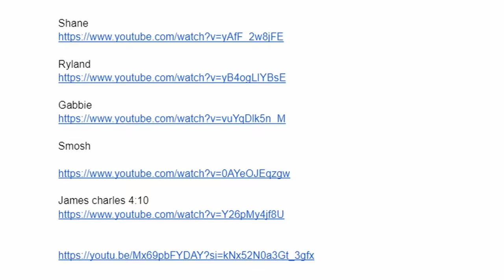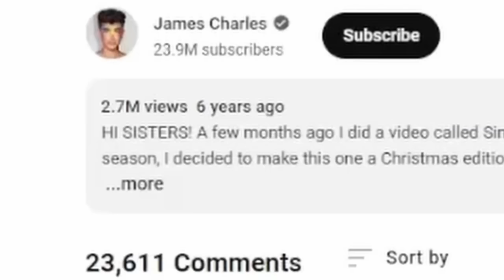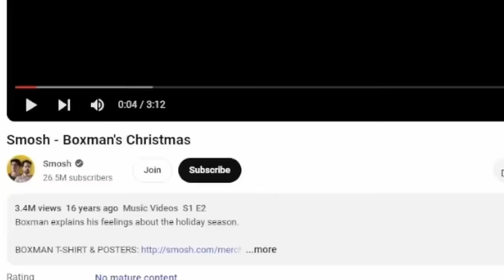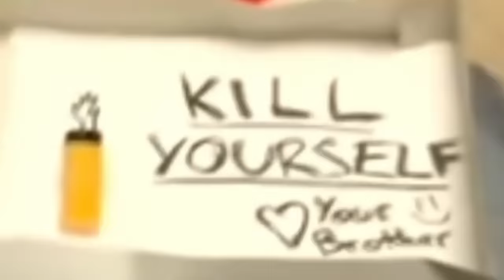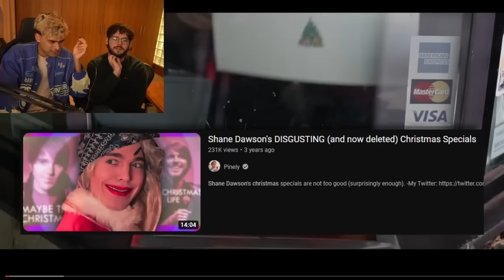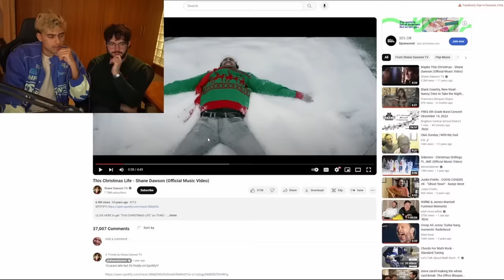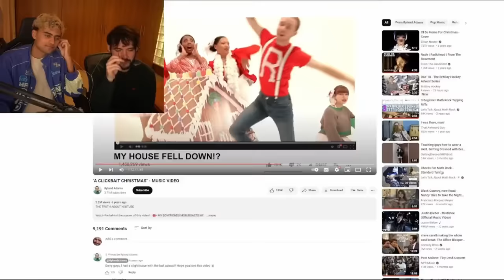The Worst Influencer Christmas Songs (ft. James Marriott)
we are talking here about shane dawson, the annoying orange, james charles and more!!